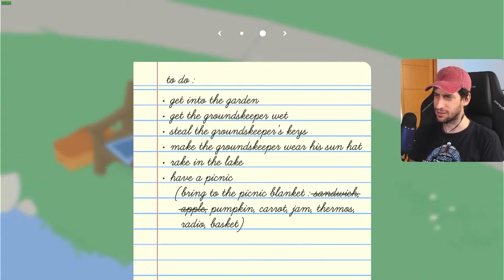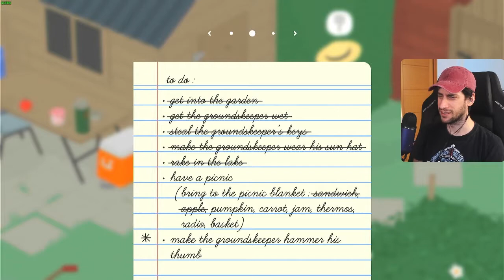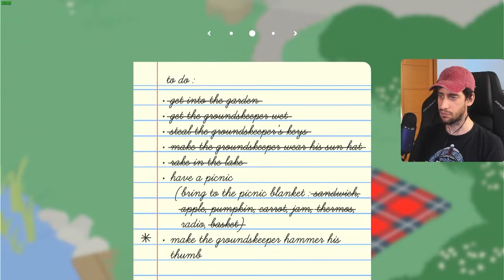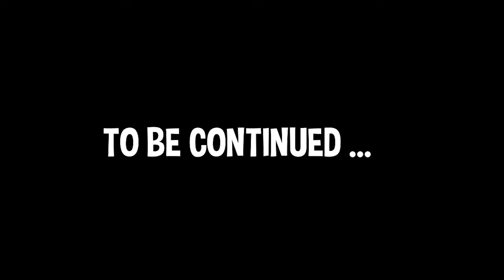Untitled Goose Game - HONK UNTIL NO SURVIVORS (Part 1 Let's Play)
Hi! My name is MrGuybrush! This is a "Let's Play" playthrough cut from my Twitch live stream while playing live Untitled Goose Game! This game is hilarious and I had such a good time, I can't wait to finish it and upload all the future parts here. I hope you like it!